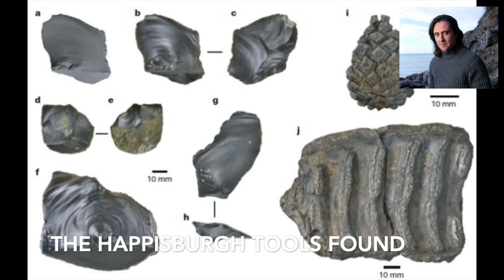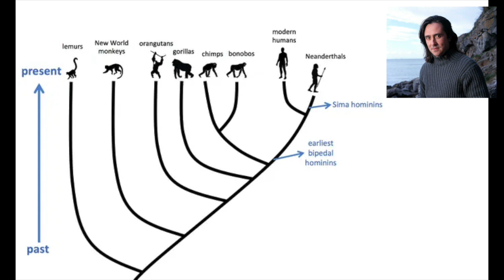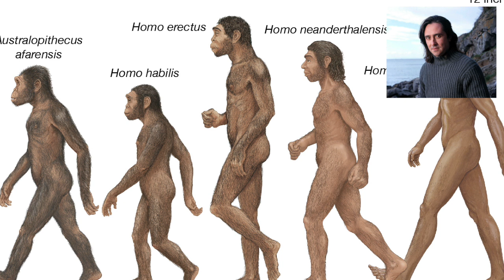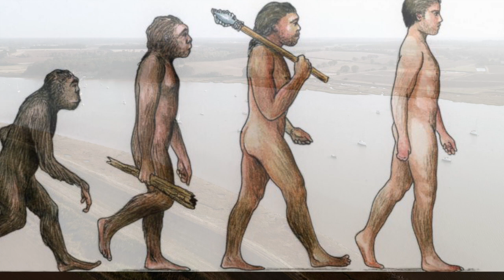Neil Oliver - Million-Year-Old Ancestors – Podcast episode 1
Episode 1 (new version) : Neil Oliver’s Love Letter to the British Isles PODCAST begins a million years ago, as Neil sets off on a journey through time and space to tell the story of the British Isles and the profound influence they came to exert over the whole world.

Neil’s journey starts on the Norfolk coast, in Happisburgh, when he takes us with him to investigate extraordinary footprints that are evidence of a lost tribe from a million years ago, human, and yet not quite us – they are the first tenants of what would become the British Isles

Listen to the whole series of Neil Oliver’s Love Letter To The British Isles Podcast on Apple Podcast, Spotify, Google Podcast and all the other usual providers